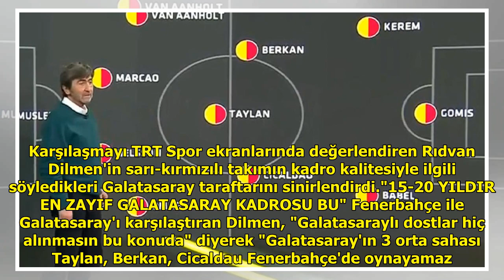Çıldırtan sözler! Rıdvan Dilmen "Galatasaraylı dostlar alınmasın" dedi ama tepkiler çığ gibi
Süper Lig'in 32. haftasında Fe...